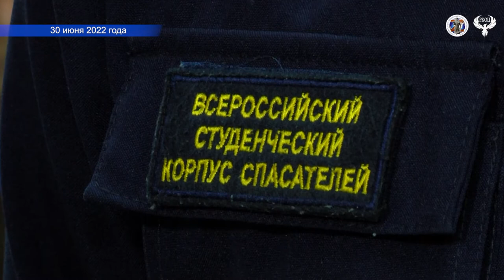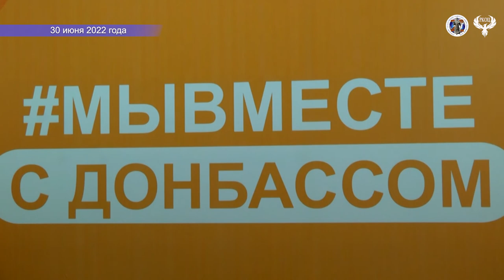30 06 2022 подписание договора Мы вместе с Донбассом